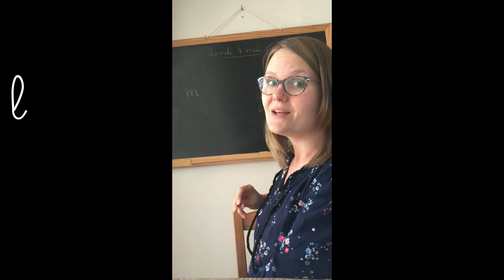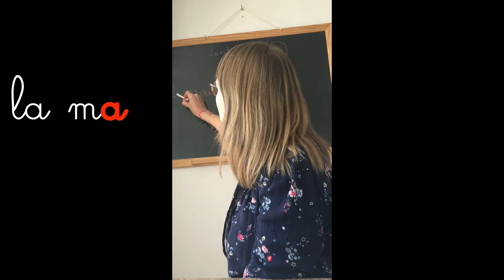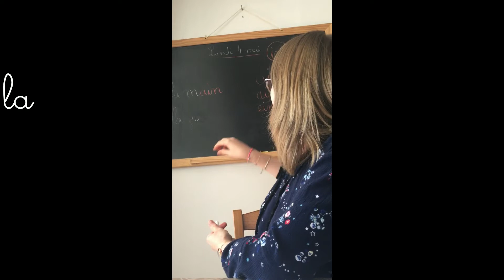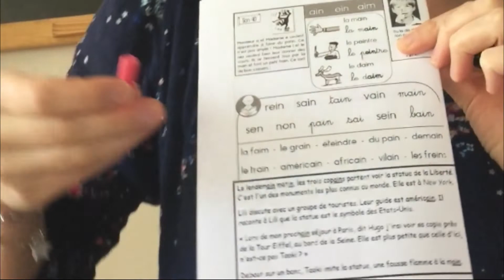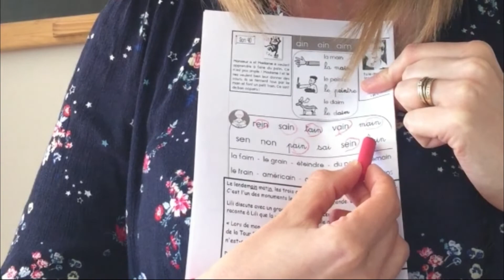Découverte du son 4 mai (partie 2)